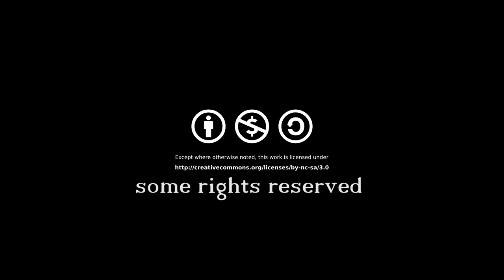SWISS TIMELAPSE FILM - Full HD Switzerland Landscape timelapse Shorty - Short Timelapse Video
TIMELAPSE Film shorty by creativetolerance.com Switzerland
First time use of my motorized slider system.
This film i made in the year of 2011 and its my first timelapse film.